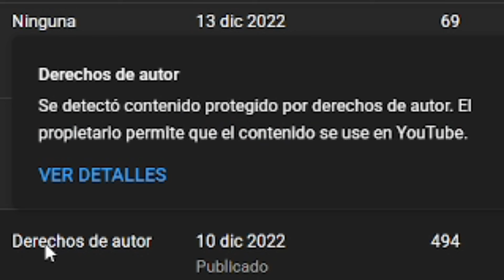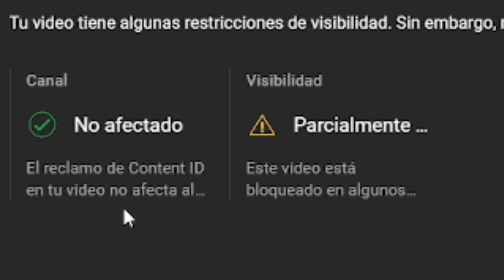¿CÓMO EVITAR EL COPYRIGHT?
¿Qué uso para hacer mis videos?
Mi software:
▶ Edición de video: Vegas Pro 16
▶ Audio: Adobe Audition
▶ Dibujo: Paint Tool Sai 2
Mi hardware:
▶ Micrófono: Condenser usb Elefir AT2020